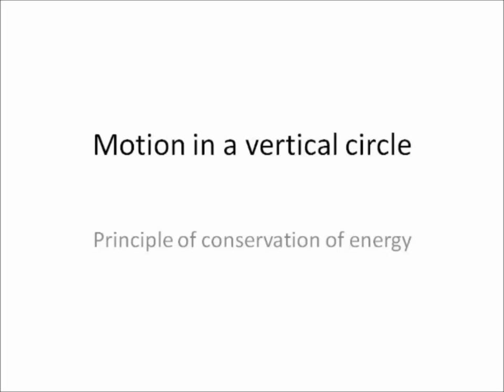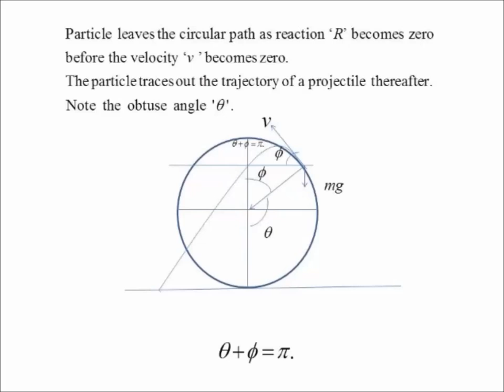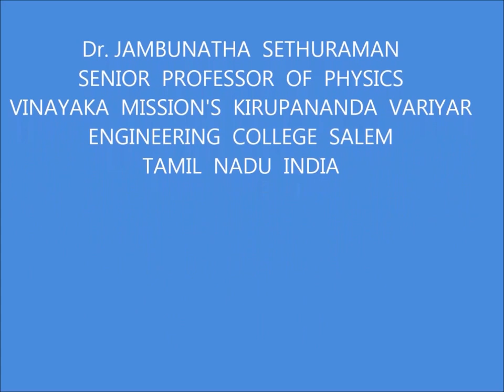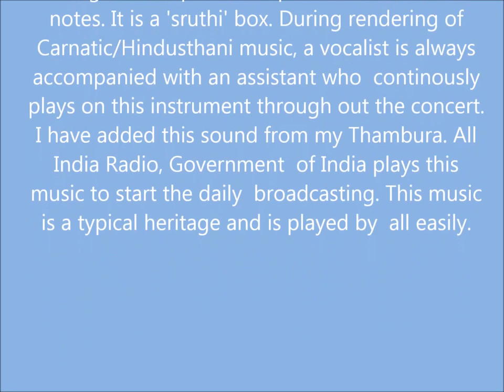Motion in a Vertical Circle: Theory and Demo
Motion of a particle in a vertical circular path is non-uniform. There is a tangential acceleration. Under different conditions of the velocity at the bottom, the particle  completes circular path or leaves the circular path at some point and follows a projectile motion or oscillates like a simple pendulum.The 'dare-devil' feat in a hollow metallic sphere in Circus, snake wheels in Amusement Parks, Roller-coaster - all are applications of the vertical circular motion under gravity. After  discussing the theory, a demo is presented with toys of children.  This is a simple demo under 'activity based learning'. The workings of toys of children are based on interesting principles of physics and are highly educative.